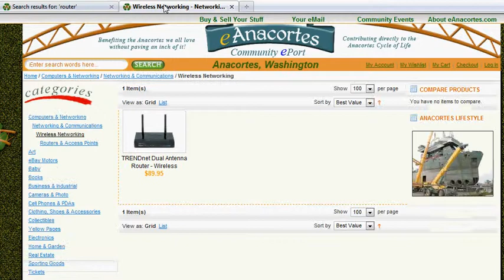No right column On Search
Would like to have the right column display when using Hand Search
Also, would like to know where the right column content is being called from.